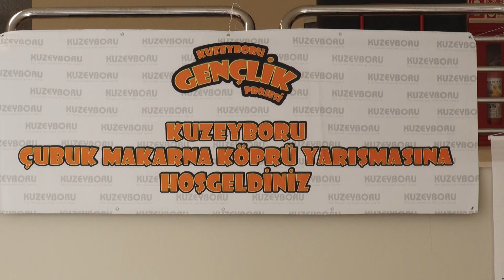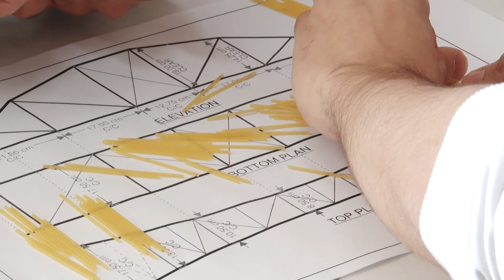ÇUBUK MAKARNA KÖPRÜ YARIŞMASI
Spagetti ile İnşaat Mühendisliğin'de Mukavemet Bilgisi Nasıl Sınanır?